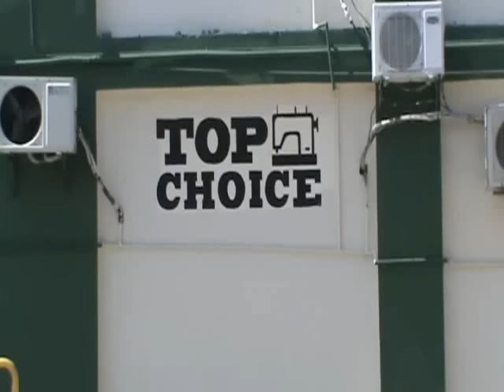Una persona muerta en medio de protesta en el municipio de Esperanza